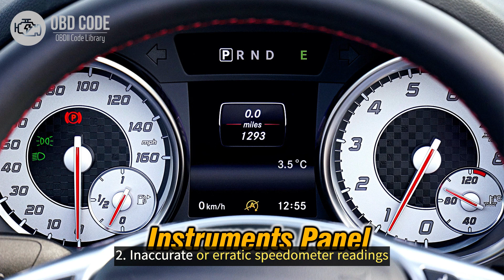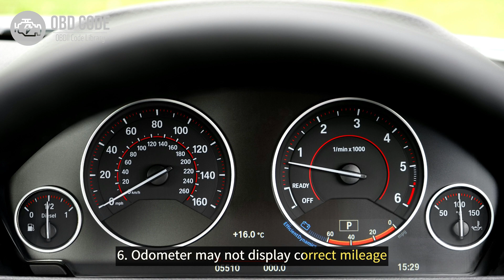P0502 Vehicle Speed Sensor "A" Low Input 🟢 Trouble Code Symptoms Causes Solutions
P0502 Vehicle Speed Sensor "A" Low Input